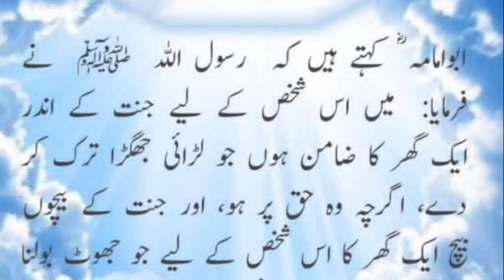ikhalq ki fazelath